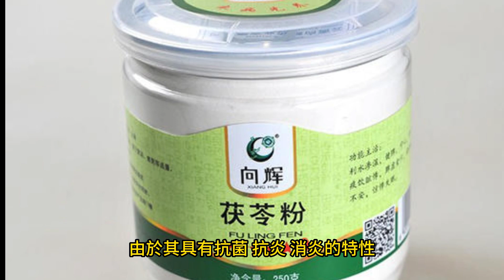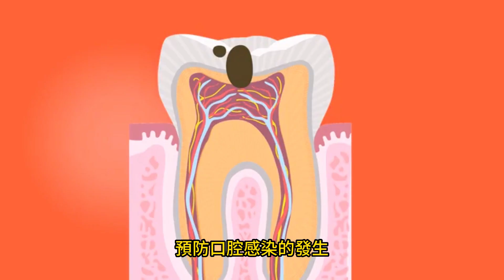【增加 牙齒的硬度】茯苓：富含多醣 多酚等多種營養素，常被用作增加 牙齒的硬度，強 齒的良藥！|增加 牙齒的健康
【增加 牙齒的硬度】茯苓：富含多醣 多酚等多種營養素，常被用作增加 牙齒的硬度，強 齒的良藥！|增加 牙齒的健康 -茯苓，這個源自中國傳統藥材的寶貴物質，以其獨特的療效和廣泛的應用而聞名於世。茯苓是一種多孔性的真菌，常見於潮濕的地區，它具有滋養體質、調理脾胃和增加 牙齒的硬度的功效，被廣泛用於中醫藥領域。 傳統上，茯苓被廣泛用於保健和治療牙齒相關的問題。它被認為具有增加 牙齒的硬度牢固牙齒的作用，因此常被用作強 齒的良藥。茯苓富含多種營養成分，包括多醣、多酚、微量元素等，這些成分對於增加 牙齒的硬度至關重要。茯苓的使用可以幫助增強牙齒組織，改善牙釉質質量，從而增加牙齒的硬度和牢固性。這使得茯苓成為了許多人在增加 牙齒的健康方面的首選。 茯苓還被廣泛應用於口腔疾病的治療中。由於其具有抗菌、抗炎、消炎的特性，茯苓被視為一種天然的治療劑。它可以幫助減輕口腔黏膜的發炎症狀，緩解口腔疼痛，同時還能有效抑制細菌的繁殖，預防口腔感染的發生。對於一些常見的口腔問題，如牙齦炎、口腔潰瘍等，茯苓的應用已被證明非常有效。 此外，茯苓還對於牙周病的治療具有積極的作用。牙周病是一種常見的口腔疾病，主要由於牙齦組織受到感染和破壞而引起。茯苓的抗菌和抗炎特性可以幫助減輕牙周組織的炎症，促進組織的修復和再生，進而改善牙周繼續--進而改善牙周疾病的症狀。它還可以調節免疫系統功能，增強抵抗力，幫助身體對抗病原體，降低牙周病的發生風險。 茯苓：富含多醣 多酚等多種營養素，常被用作增加 牙齒的硬度，強 齒的良藥！茯苓的應用方法多種多樣，可以根據個人需要進行適當選擇。常見的使用方式包括茯苓片、茯苓粉、茯苓湯等。茯苓片是將茯苓經過處理和加工後製成的薄片狀，方便攜帶和使用。茯苓粉則是將茯苓研磨成粉末，可以用來泡茶或加入食物中食用。茯苓湯則是將茯苓與其他藥材一同煎煮，製成中藥湯劑。 然而，值得注意的是，茯苓雖然對於牙齒健康和口腔疾病的治療具有一定效果，但它並非萬能的解決方案。總結而言，茯苓作為一種中國傳統藥材，在牙齒健康和口腔疾病治療方面具有一定的價值。它可以牢固牙齒，改善牙周狀況，並對口腔炎症和感染具有抑制作用。然而，適度和合理地使用茯苓，並配合專業的醫療指導和良好的口腔衛生習慣，才能實現最佳的口腔健康效果。